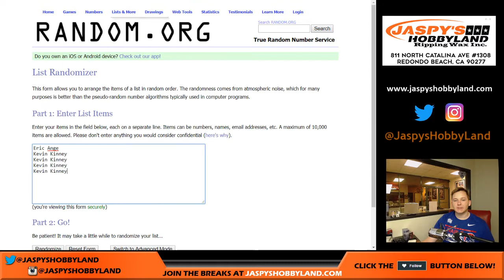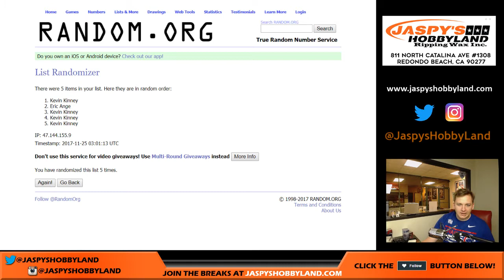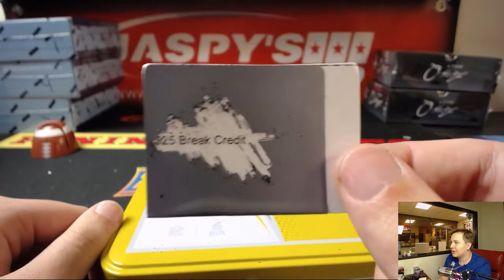11/24 - scratcher - Topps Dynasty Baseball 5-Box Case Break #4 *Random Box*